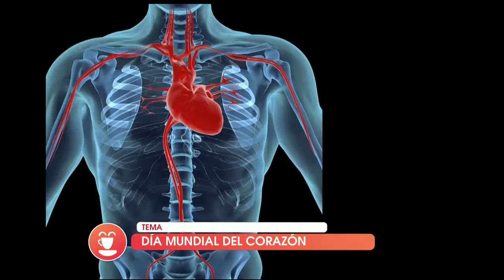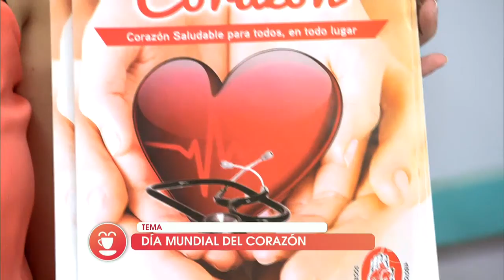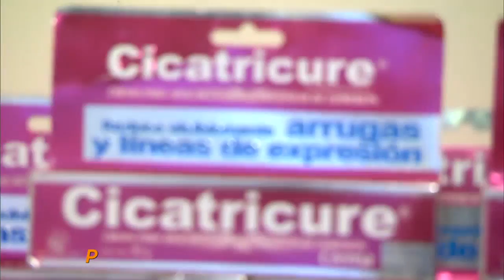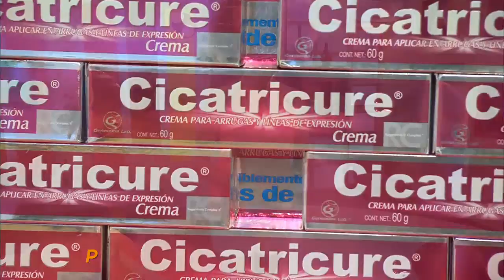En el Día mundial del corazón, les mostramos cómo mantenerlo sano